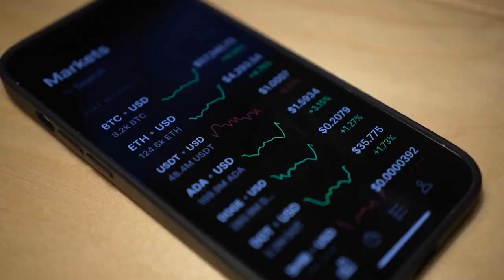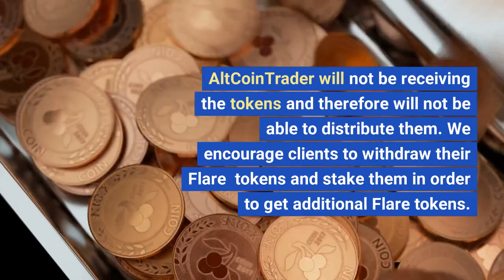Flare Network update 1 Important Flare FLR information regarding FIP01 and the FLRairdrop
Guide on how to wrap your FLR and vote on the portal

Flare Token Airdrop Update 1

If you held XRP on 12th December 2020 you qualified for a Flare (FLR) airdrop. The airdrop would have originally worked as follows: 15% of the Flare (FLR) tokens would be given to XRP holders in January 2023 and the balance would be distributed monthly over a 36 month period. AltCoinTrader has agreed to this and is ready to distribute the FLR tokens to its clients as we receive them.

However things could change! The Flare community have put forward FIP.01 – Flare Distribution, Inflation & Incentive Pool Proposal Voting starts 21 Jan 7am UTC, ends 28 Jan 7am UTC

Simply put, if the proposal is accepted the remaining tokens (85% that would have been airdropped to the address or exchange that received the first 15%) will no longer be airdropped and will be given to holders that choose to stake and wrap the FLR tokens.

If the community accepts the proposal, the remaining 36 monthly distributions will be carried out on-chain in a decentralized manner. Tokens will be shared among wallets that have wrapped FLR tokens (WFLR).
AltCoinTrader will not be receiving the tokens and therefore will not be able to distribute them. We encourage clients to withdraw their Flare (FLR) tokens and stake them in order to get additional FLR tokens.

If the community rejects the proposal, the same self-custody wallets and the same centralized exchanges that received the first airdrop will receive one airdrop per month for 36 months.
Then AltCoinTrader will continue to distribute the tokens on a monthly basis as we get them, as per the original plan.